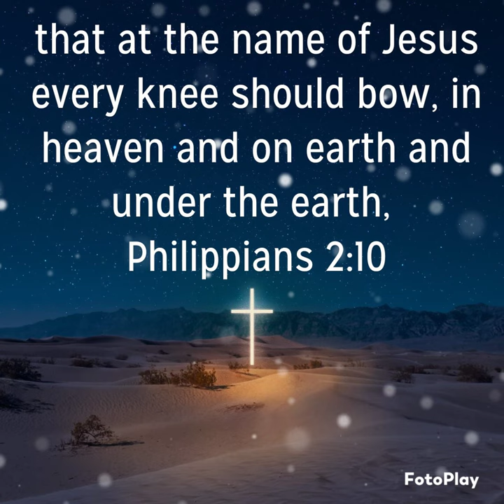✝️ Every knee shall bow, every tongue confess, that Jesus Christ is Lord ✝️